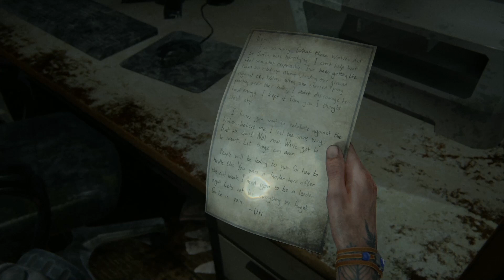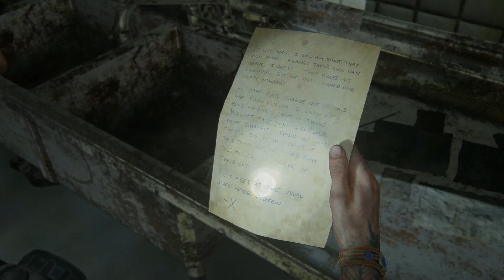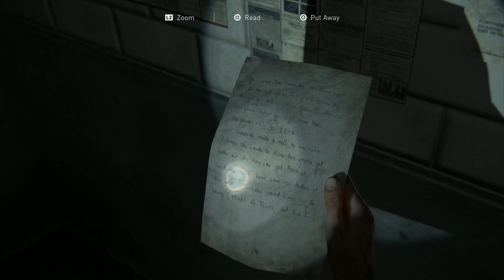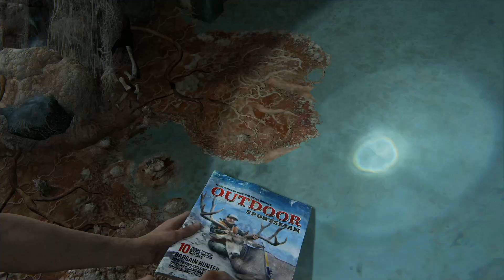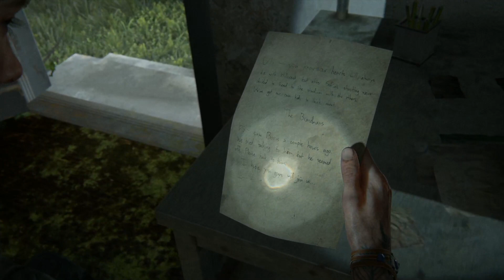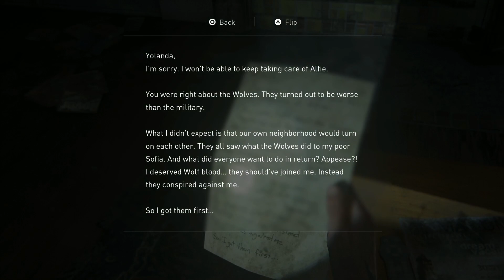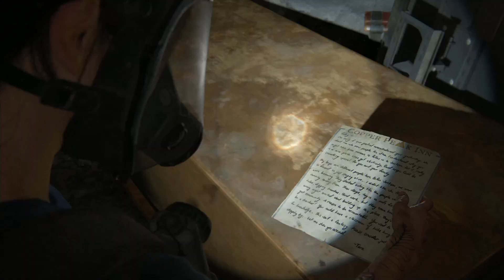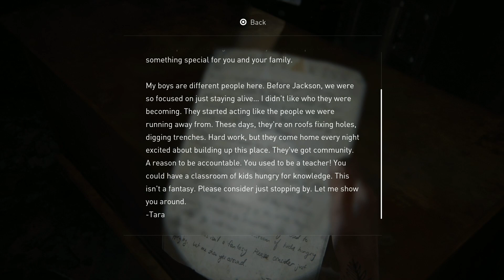Our First Bloater! TLOU 2 Part 5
Of course we have to fight a bloater eventually, I just didn't know we would fight it at the time that we did.